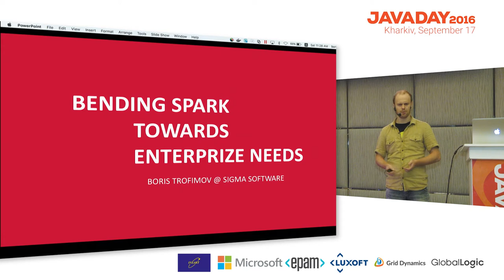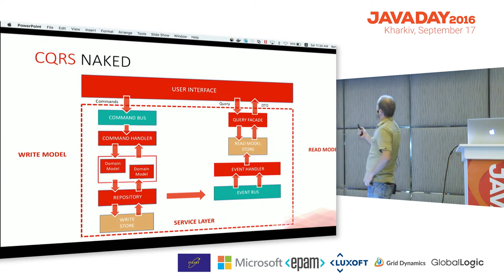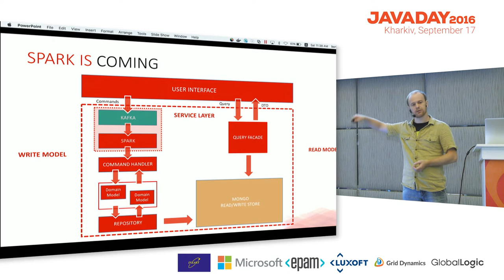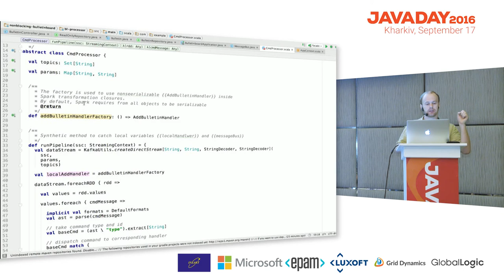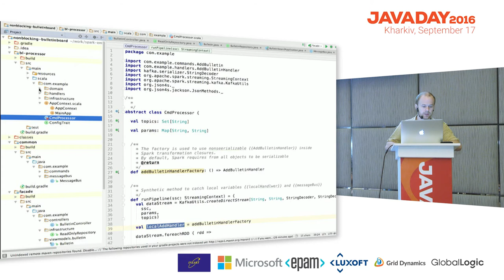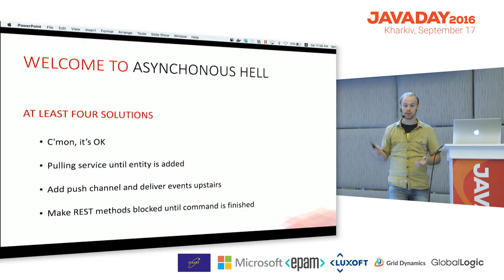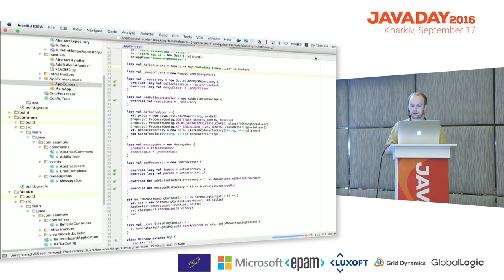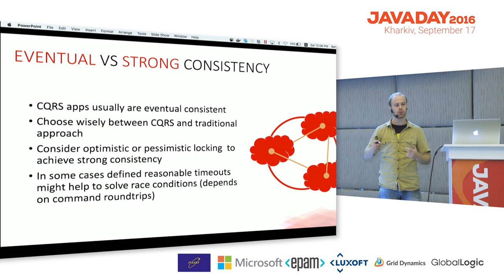Boris Trofimov "Colliding worlds or bending Spark towards enterprise needs"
Boris Trofimov, Solution Architect @Sigma Software.

"Colliding worlds or bending Spark towards enterprise needs"

People usually think that Big Data is something far outstanding from usual-scale projects. This story is about crossroads where Big Data and Enterprise can meet each other. Let's collide these worlds and break stereotypes.